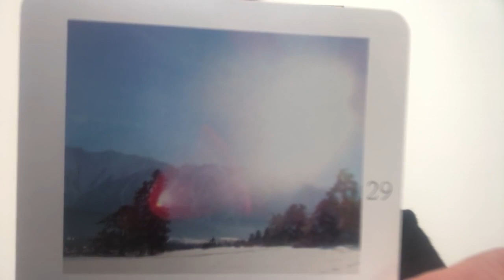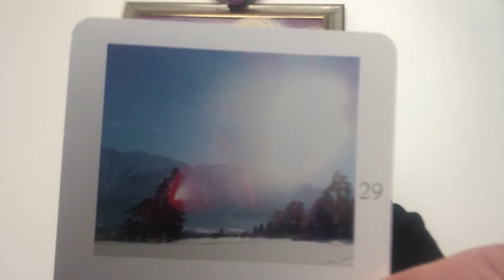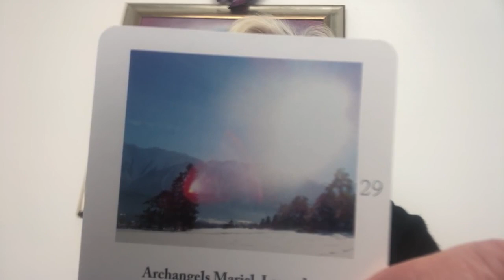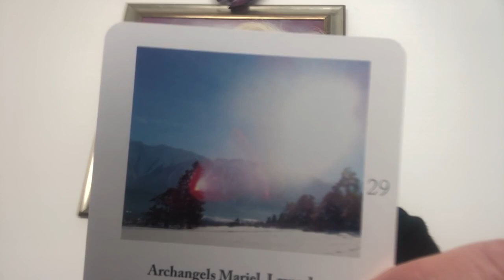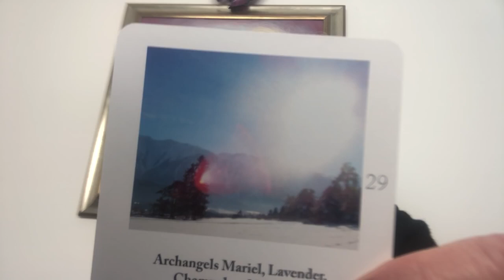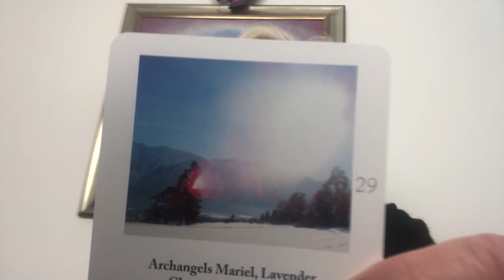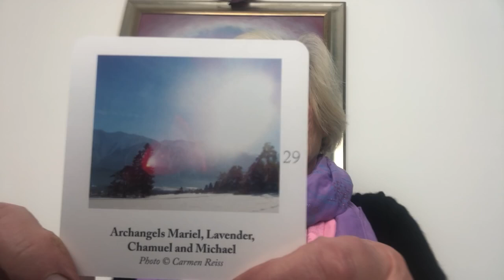Receive Love directly into your heart